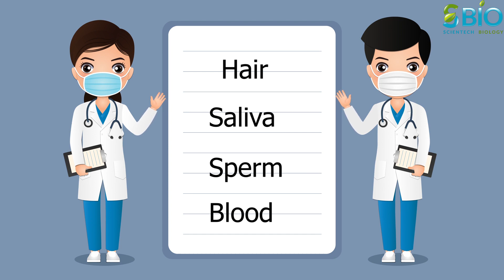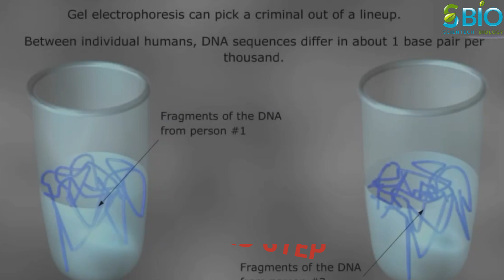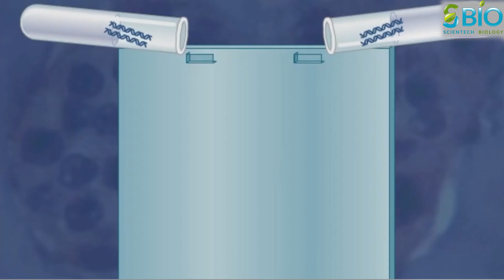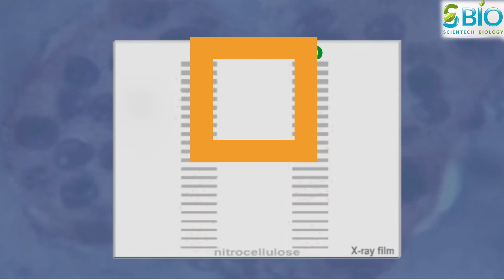DNA fingerprinting I DNA fingerprinting class 12 I DNA fingerprinting in Hindi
In this video, you’re going to learn DNA fingerprinting, DNA fingerprinting class 12 , DNA fingerprinting in Hindi
dna fingerprinting animation,dna fingerprinting neet,dna fingerprinting for class 12,dna fingerprinting,fingerprinting,
dna,dna fingerprinting process,dna fingerprinting neet,what is dna fingerprinting,dna fingerprinting steps,dna test kaise karte hai,
DNA fingerprinting kya hai,dna profiling,dna fingerprinting ncert,dna fingerprinting kaise kiya jata hai,

DNA का use कर आनुवंशिक रूप से किसी की पहचान करना ही DNA fingerprinting या DNA profiling कहलाता है।
इस process मे किसी व्यक्ति के different components जैसे की hair  saliva, sperm, blood से उसके dna को collect किया जाता है और उसकी पहचान ensure की जाती है।
चूंकि प्रत्येक human मे पाई जाने वाली dna structure एक समान नहीं होती अतः किसी प्राप्त dna sample से original person का सटीकता से पता लगाया जा सकता है।
गौतलब है की लगभग 99.9% dna सभी व्यक्तियों मे एक समान होती है। इसे bulk dna कहा जाता है इसका function सभी human मे समान होता है जो प्रोटीन का निर्माण करता है ताकि शारीरिक क्रिया सुचारु रूप से चल सके ।

0:00 Intro
0:21 DNA Basic
0:30 What is DNA fingerprinting
1:25 Dna fingerprinting steps
3:25 Dna fingerprinting uses